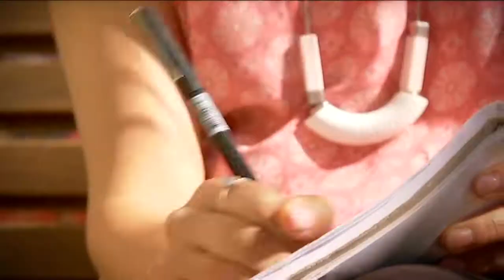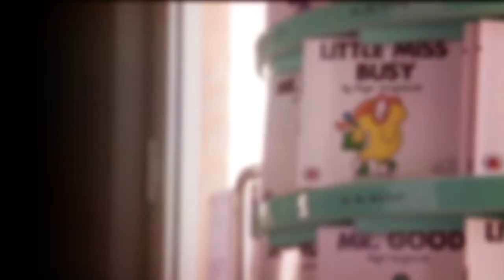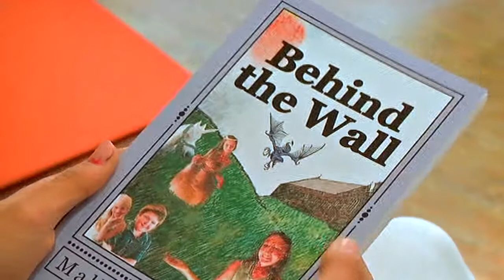Mallory Whiting's Book Week publishing tips - Behind the News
A lot of kids have tried their hand at writing a short story or a picture book - but what about a novel? Well, to get you excited for Book Week next week, we're going to introduce you to a young teen who's recently published a book over 32,000 words long. We sent our reporter Ruby out to find out how she did it.

TEACHER RESOURCES (yr 4,5,6 English)
"Students will create their own creative story by developing storylines, characters and settings."